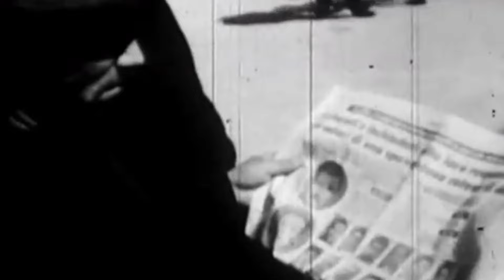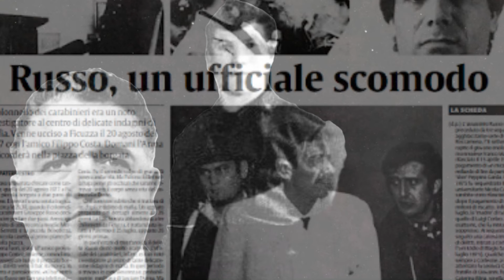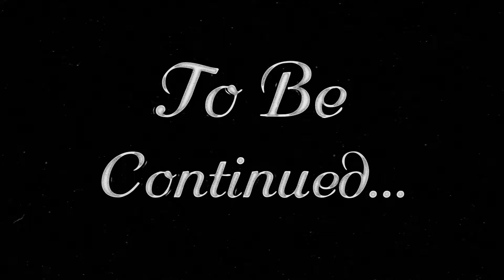Bernardo Provenzano "Siamo la Stessa Cosa" pt2